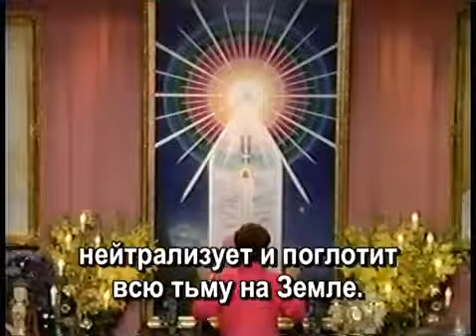Opening Invocation 7 4 95 Открывающий призыв 7 4 95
wien.pp.ua